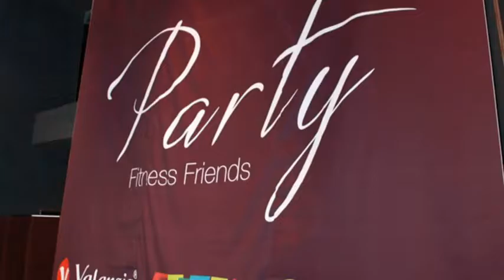PIA FITNESS FRIENDS PARTY